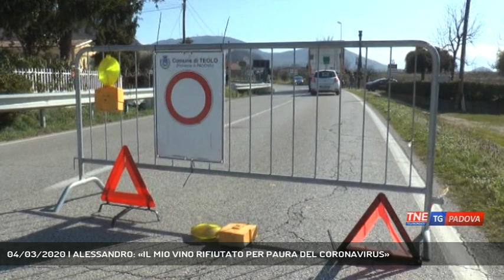04/03/2020 | ALESSANDRO: «IL MIO VINO RIFIUTATO PER PAURA DEL CORONAVIRUS»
TG Padova Sera 04/03/2020 - VO - Vi raccontiamo la storia di Alessandro Facchin titolare di azienda dei Colli euganei che produce vino. Le sue bottiglie sono state rifiutate da un ristoratore di Parma per paura che fossero infettate dal coronavirus. L'appello del giovane imprenditore padovano "i nostri prodotti sono sani e sono buoni" || Vi raccontiamo la storia di Alessandro Facchin titolare di azienda dei Colli euganei che produce vino. Le sue bottiglie sono state rifiutate da un ristoratore di Parma per paura che fossero infettate dal coronavirus - Intervistati ALESSANDRO FACCHIN (Titolare dell'azienda Ca' del Colle) - Servizio Valentina Visentin, immagini - Esterni, montaggio Federico Cibotto - Segui Telenordest anche sul digitale terrestre! Visita il sito